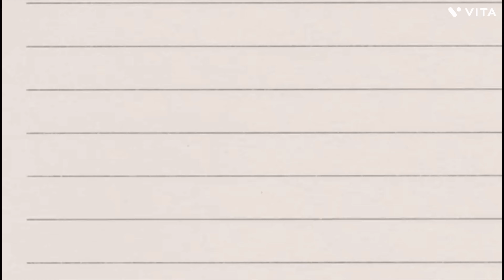EXPLORING ALL ABOUT SHEIKH ZAYED FESTIVAL AT ABUDHABI PART 2 nd VLOG 🤍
kindly watch our videos 🎞📽
‘MASHU KITCHEN & VLOGS ’😍

Like, dislikes, comments,share, lets us knows your thoughts 💭

Jazakallah khairan 🥰❤️

Try the recipes and let us know yours thoughts